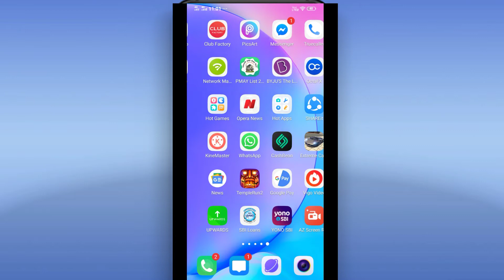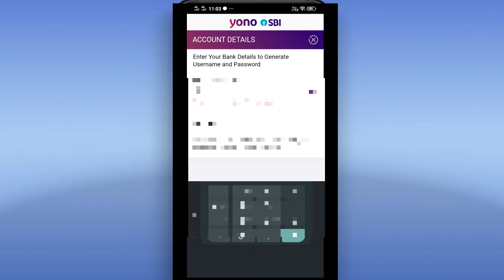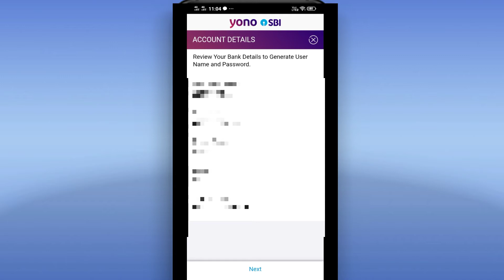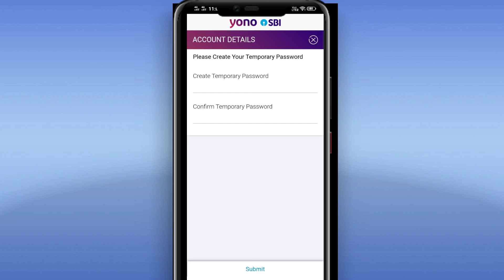YONO SBI registration without internet banking | Yono sbi me bina net banking kaise register karen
Dosto, Is video me maine baat ki hai Bina net Banking ke Yono Sbi Register kaise kare aur asani se Yono sbi ka maza le sake. First time Yono sbi me Login kaise kare aur yono se apna Internet banking ka Id aur password Create kare.